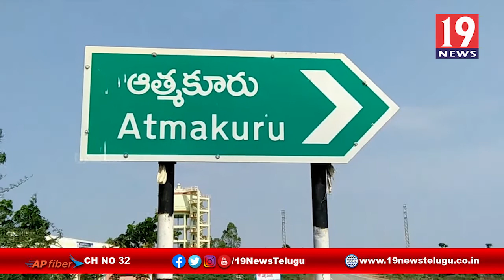వివిధ మత పెద్దలతో పోలీస్ అధికారులు సమీక్ష సమావేశం -నెల్లూరు జిల్లా